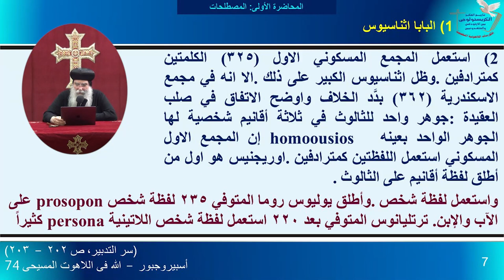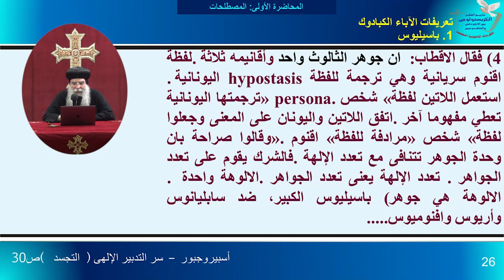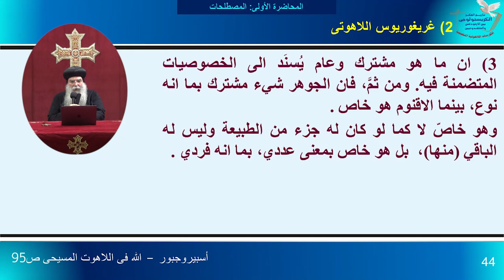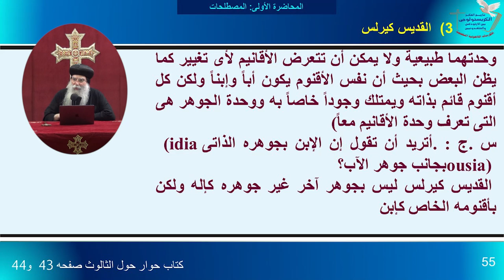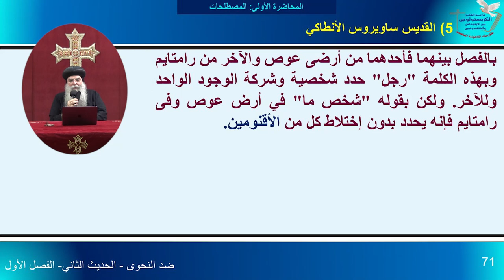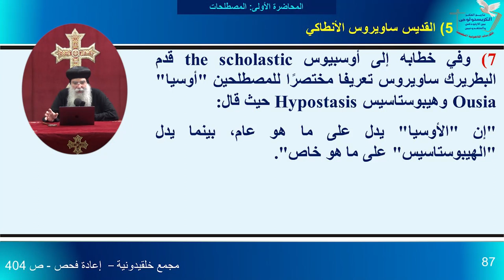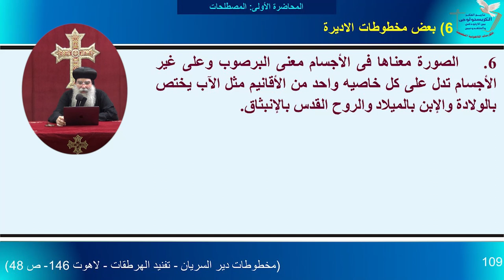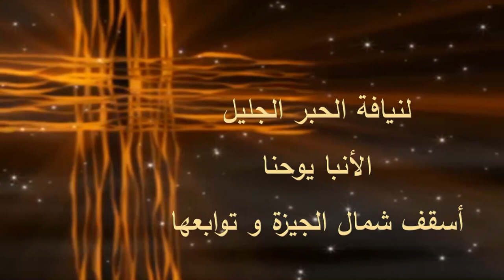الكورس الخامس- المحاضرة الاولى- المصطلحات